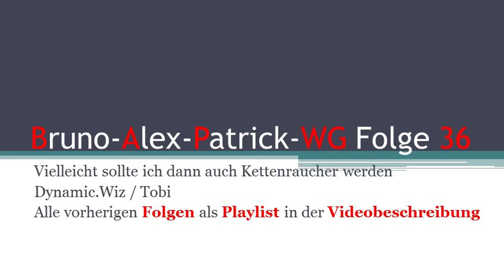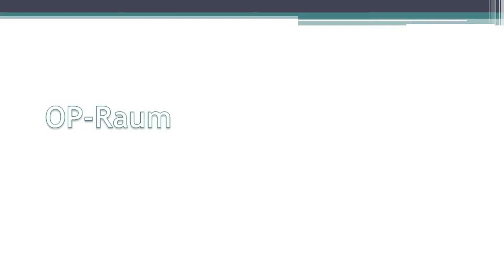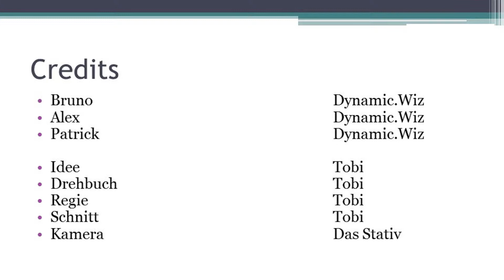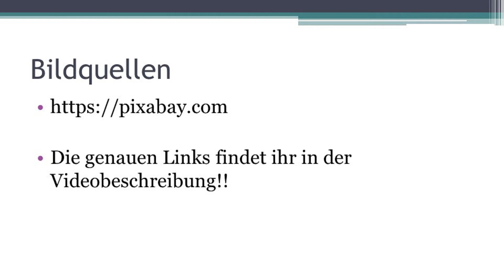Vielleicht sollte ich dann auch Kettenraucher werden Bruno Alex Patrick WG Folge 36